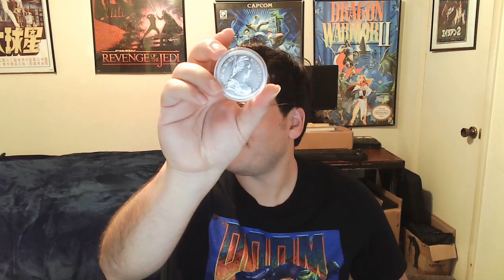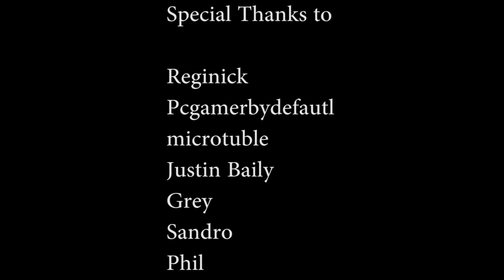Update Vlog 5-24-2021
General Lotz talks about stacking and life in this months update vlog!